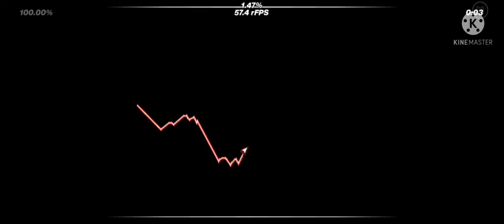Slaughterhouse para pobres y nobs (slaughterhouse auto no lag 100%)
se cumplió mi sueño. :v disfruten impepillo geometrydash slaughtahouse LikeSiLeesEsto #100%